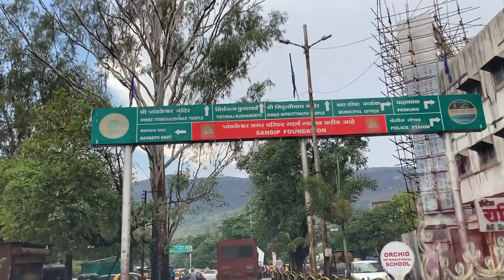My visit to the Trimbakeshwar Temple!